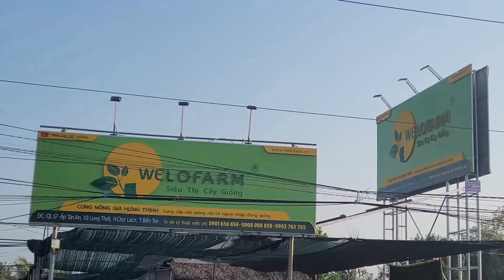Xoài tím loại xoài không còn lạ cho bà con trồng, Năng suất ổn định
SIÊU THỊ CÂY GIỐNG - TRUNG TÂM CÂY GIỐNG - CÂY GIỐNG TỐT